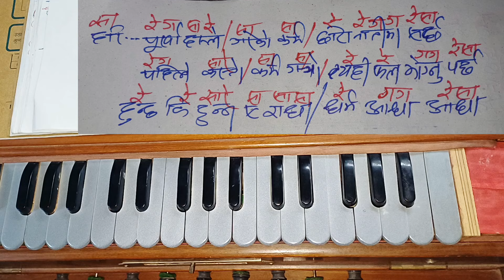Harmonium Lesson | माया आधा आधा | Maya Aadha Aadha | Hunchha Ki Hunna Radha | Harmonium Sikne Tarika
(संगीत सिक्न चाहानु हुन्छ भने सम्पर्क गर्न सक्नुहुनेछ , घरमै गएर पनि सिकाउने सुबिधा छ । फोन नम्बर  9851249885)